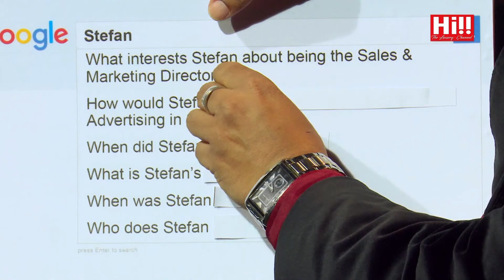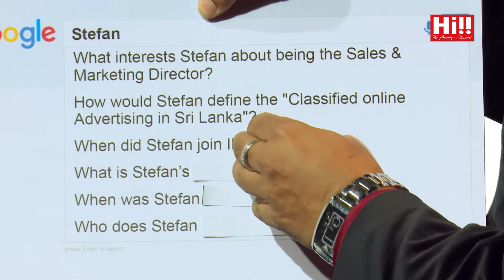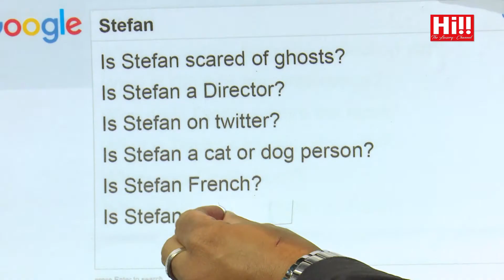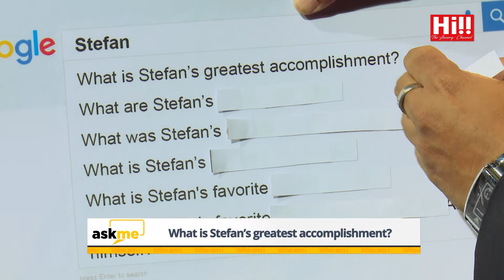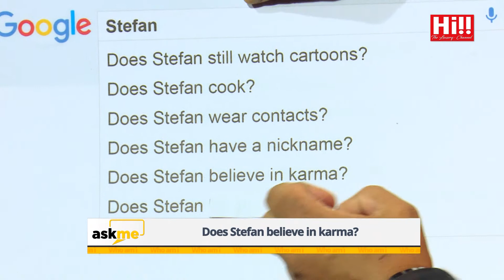ASK ME | Episode 52 - Stefan Beekmeyer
Ask Me featuring Stefan Beekmeyer.